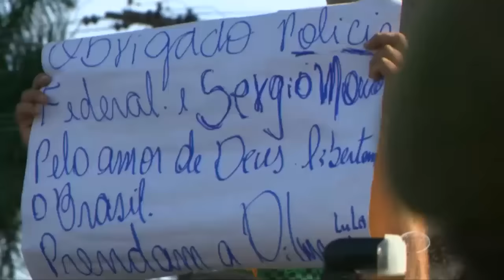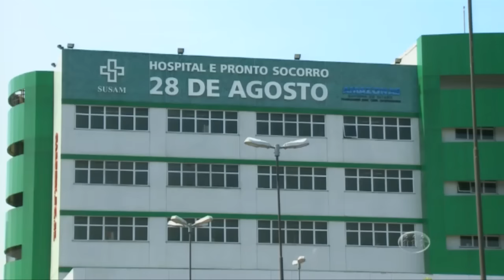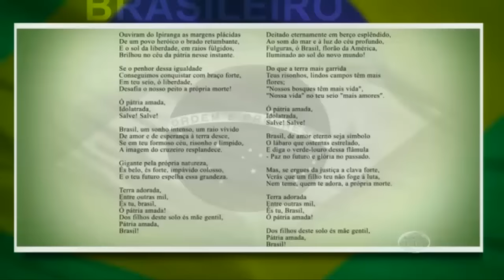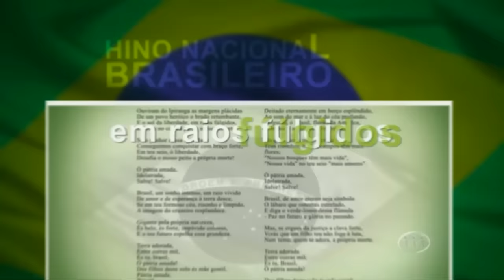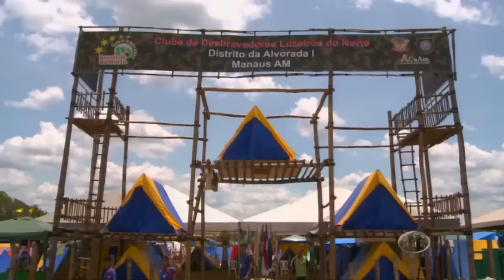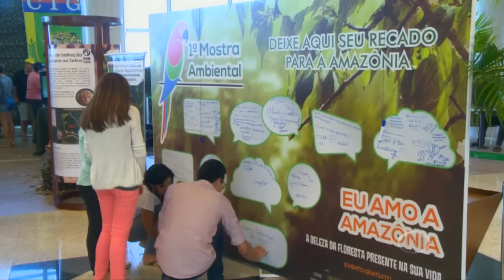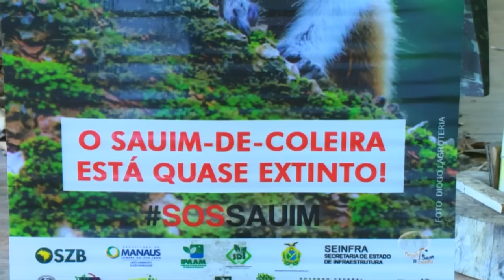A Crítica na TV - Assista ao jornal desta segunda-feira - 07/09/15